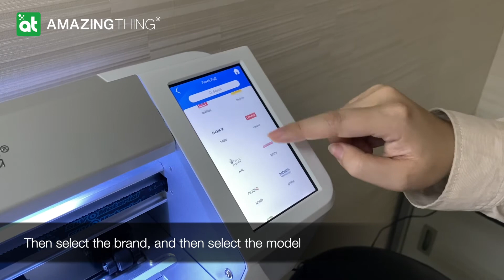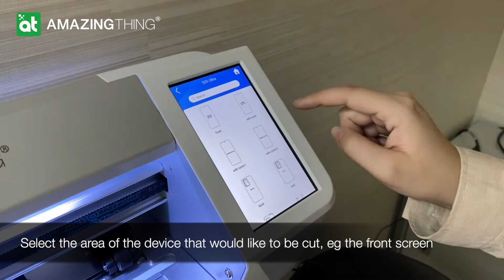AmazingThing Quantum Shield Pro Machine Tutorial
1) Press on switch on the right hand side of the machine to turn it on.
2) Pull down the safety handle at the back of the machine to lift up the lock.
3) Slide in the film from the right side, making sure the outer edge of film is aligned with the black guideline.
4) Push the safety handle back up to ensure the film is being locked.
5) Check and select the cutting knife strength to be at level 7.
6) On the screen, select the category of smart device.
7) Next select the brand, then select the model.
8) Select the area of the device for film to be cut (eg front screen).
9) Tap on "SEND" button on screen for the process to begin.
10) Wait 15-30 seconds for the process to complete (timing is subjective to the category and area of smart device).